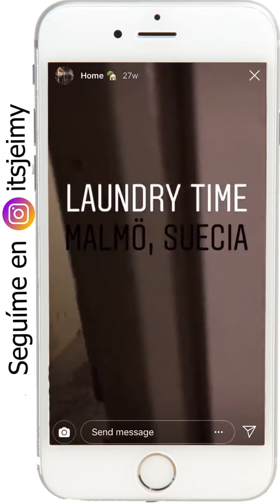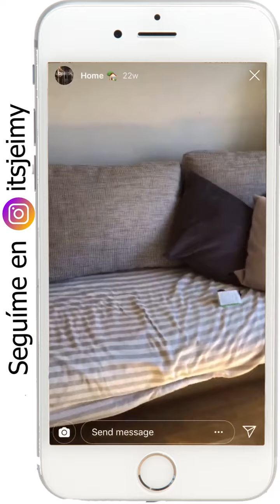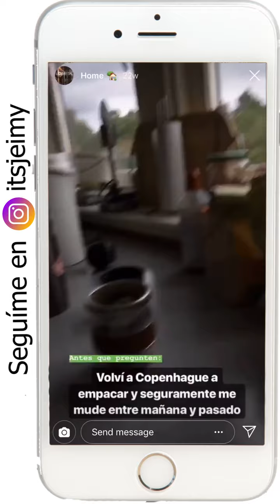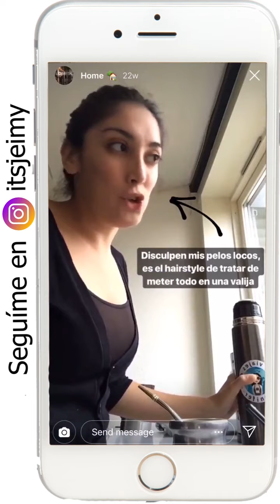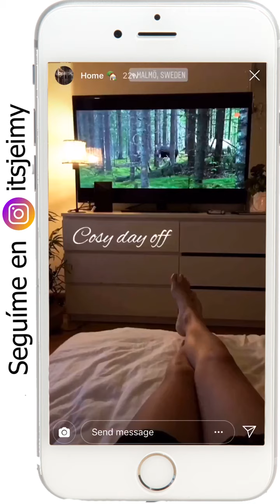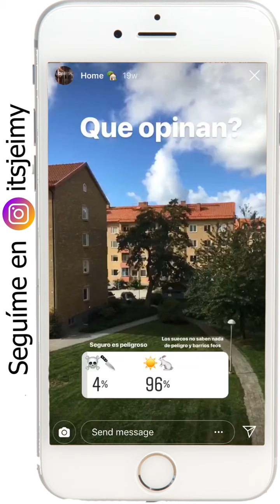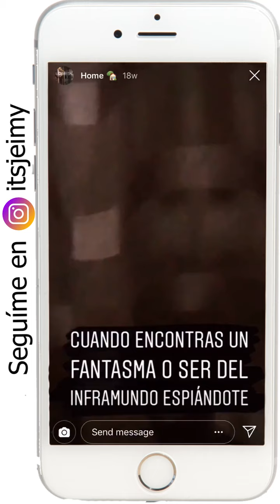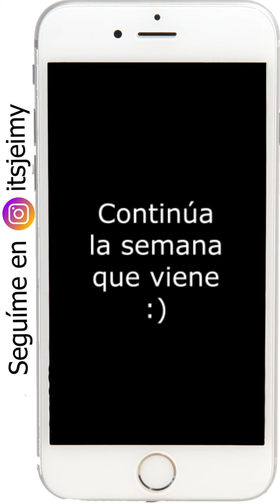Mi vida en SUECIA - parte 4 | De vuelta en Malmö: casa, barrio, laundry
Hola amigos viajeros!! Acá les traigo la cuarta parte del video que les había prometido sobre mis instagram stories para aquellos que no tienen instagram o los más nuevitos que se perdieron todas estas historias. En instagram voy poniendo muchas cosas que muestran como es mi día a día con la visa working holiday y como es Suecia (Malmö en este caso) así que espero que se puedan sacar muchas dudas con este resumen de lo que fue pasándome en estos meses. Ya saben que si quieren hacer la visa working holiday tienen TODA la info en mi blog y también acá en mi canal de YouTube van a encontrar mucha info, tutoriales y datos interesantes, así que suscribanse si todavía no lo hicieron!!!

❤️ APOYÁ MI CONTENIDO para que pueda seguir subiendo videos y mejorar la calidad!

✅ RESERVÁ TU ASESORÍA PERSONALIZADA 😍
Para aquellos que quieren viajar y no saben por dónde empezar, o para los que necesitan ayuda con temas específicos, pueden preguntarme lo que quieran! más info ↓

♦ Cotizá y compará tu seguro en Asegurá tu viaje con este
♦ Viajá (casi) gratis con voluntariados, registrate en Worldpackers con mi link y obtené €10 de descuento en la membresía

Al usarlos puedo llegar a recibir una pequeña comisión, sin ningún cargo adicional para ustedes. Así que además de tener el descuento, me ayudan muchísimo para que pueda seguir compartiéndoles info gratis en este canal. Muchas gracias!
♥ Pueden encontrar más info y tips sobre viajes y working holidays en mi blog